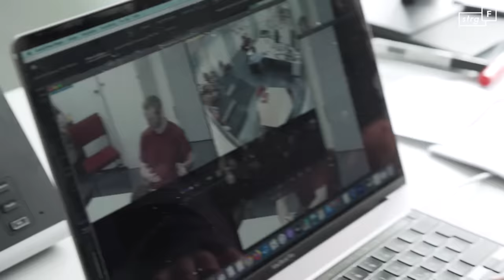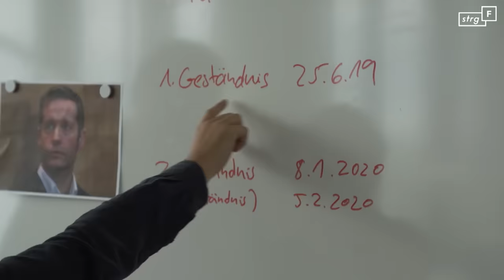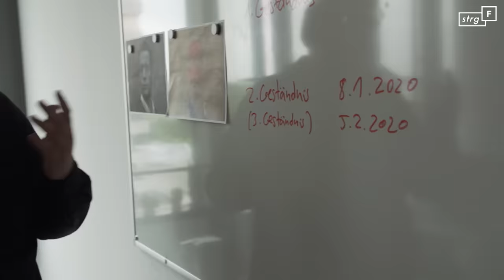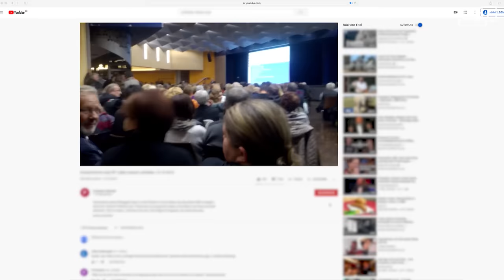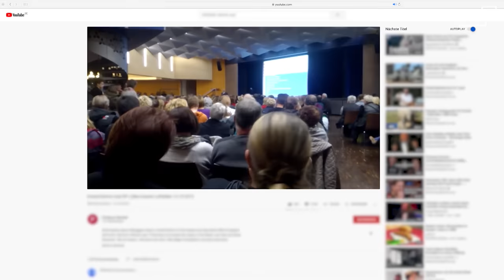Exklusiv: Die Vernehmungen des Stephan Ernst | STRG_F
Zur Debatte um die Veröffentlichung der Reportage haben wir noch einmal die wichtigsten Fragen sowie unsere Antworten darauf zusammengefasst:

Stephan Ernst hat vor dem Oberlandesgericht Frankfurt am Main gestanden, den tödlichen Schuss auf den Kasseler Regierungspräsidenten Walter Lübcke abgegeben zu haben. Er ließ über seinen Anwalt vor Gericht erklären: „Ich habe geschossen.“ Wie Ihr in diesem Video sehen könnt, hatte er das bereits in seinem ersten Geständnis im Juni 2019 eingeräumt, später aber widerrufen. Vor einem Ermittlungsrichter stellte er die Tat dann Anfang 2020 als Unfall dar, belastete den Nebenbeschuldigten Markus H., die Waffe in der Hand gehalten zu haben. Von dieser Aussage ist er nun wieder abgerückt. Er entschuldigte sich heute auch über seinen Anwalt bei der Familie Lübcke: „Was ich und H. ihnen angetan haben, wird immer unentschuldbar bleiben.“ Dabei bezog er den Mitangeklagten mutmaßlichen Komplizen Markus H. ein. „Was wir getan haben, war falsch“, fügte Ernst hinzu. „Niemand sollte sterben, weil er eine andere Meinung hat.“ Er habe sich von „falschen Gedanken“ leiten lassen und übernehme dafür Verantwortung. Die Tat bezeichnete er als „feige und grausam“.

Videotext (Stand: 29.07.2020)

Der Rechtsextremist Stephan Ernst steht seit Juni vor Gericht: Er soll den Kasseler Regierungspräsidenten Walter Lübcke 2019 ermordet haben. STRG_F hat die Vernehmungsvideos, die die Polizei angefertigt hat, zugespielt bekommen und zeigt erstmals Ausschnitte. Bereits zu Prozessbeginn wurden die Videos in der öffentlichen Gerichtsverhandlung vorgeführt. Die STRG_F Reporter Nino und Julian haben die Videos analysiert und konnten markante Wegmarken der Radikalisierung von Stephan Ernst ausmachen. Es zeichnet sich das Bild eines Nazis, der sich scheinbar aus der rechten Szene zurückziehen wollte, sich dann aber in den letzten Jahren im bürgerlichen Alltag wieder radikalisiert hat. STRG_F über den Weg eines Rechtsextremisten zum mutmaßlichen Terroristen.

Ein Film von Nino Seidel und Julian Feldmann
Schnitt: Tim Rieckmann
Redaktion: Lutz Ackermann, Dietmar Schiffermüller

Jeden Dienstag!